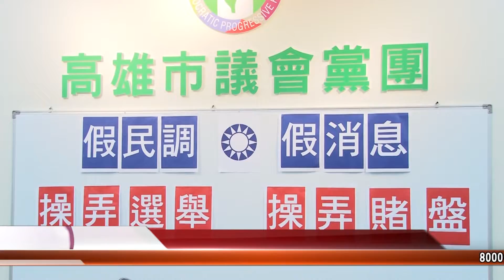1070919【港都新聞】藍營不當引用民調 綠營影射與賭盤有關